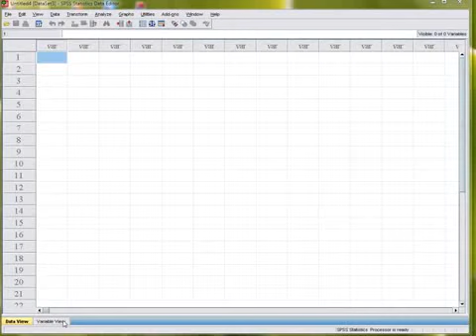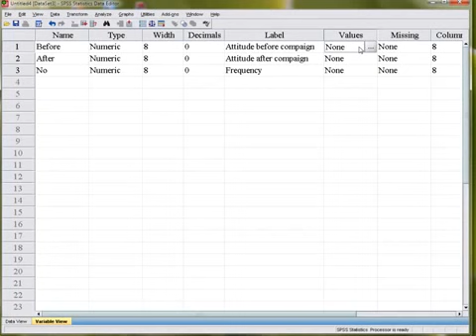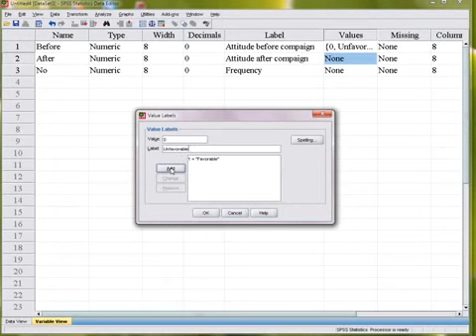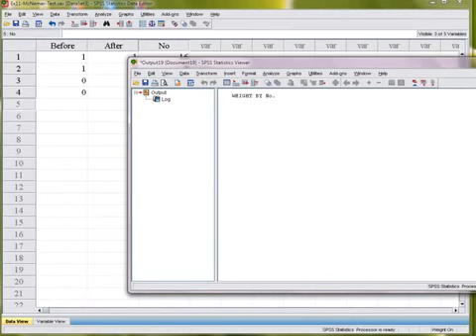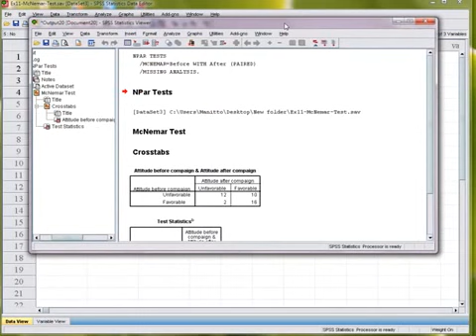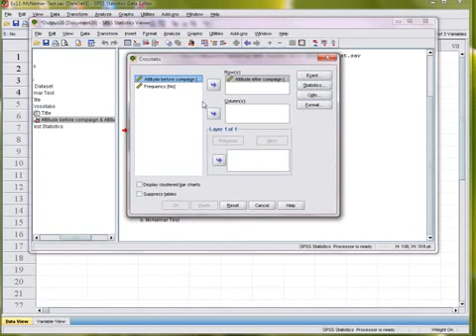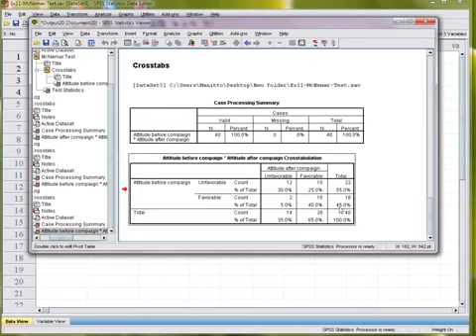How to do McNemar Test | Statistic SPSS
This is a sample of testing Cross Table, an example in SPSS that may help you in doing Research using Quantitative Research.